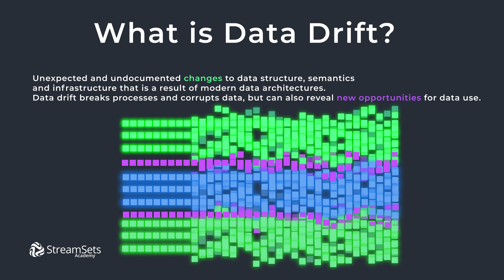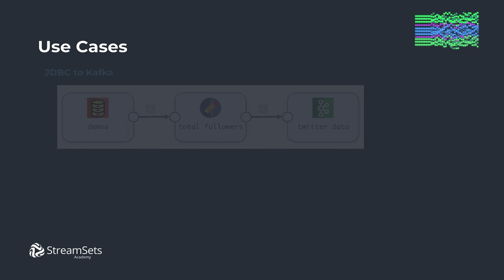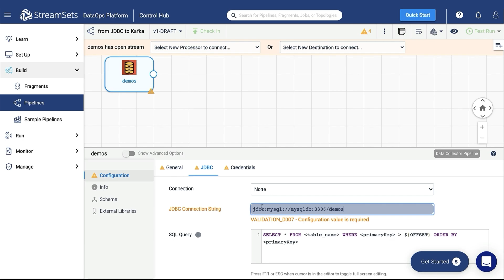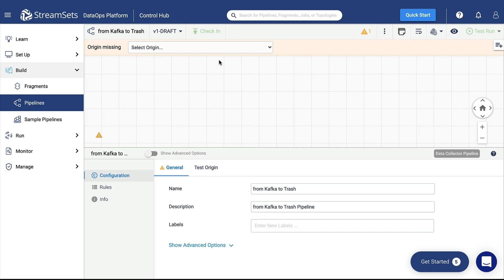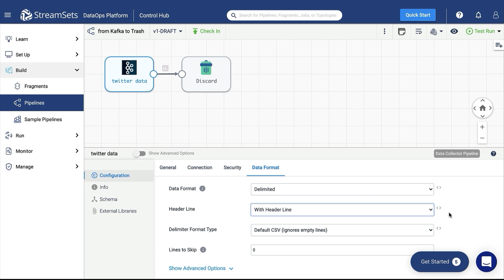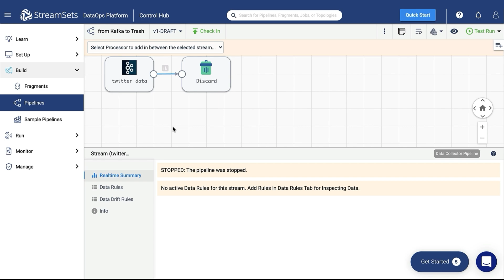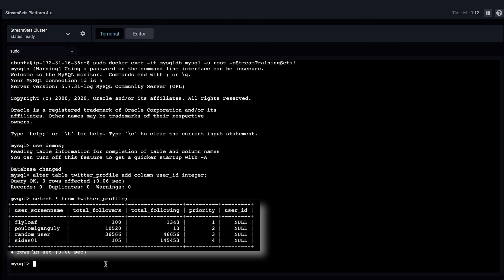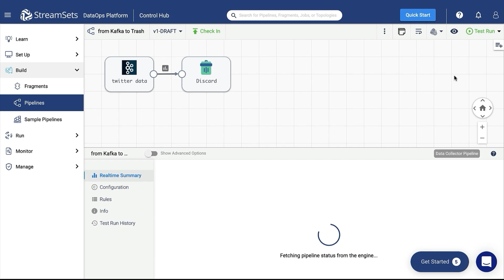Data Drift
This video is part of a comprehensive course that covers the fundamentals of the StreamSets DataOps Platform. To enroll in this free course, follow this

Data drift is the unexpected and undocumented changes to data structure, semantics and infrastructure that results from modern data architectures. We all understand that data drift breaks processes and corrupts data, but it can also reveal new opportunities for data use.

Learn what you need to do so you can deal with data drift, and even harness its power that will help your pipeline to adapt to changes quickly. You’ll also see how StreamSets detects data drift with rules and alerts and how you can leverage our expression language to create advanced data drift rules.